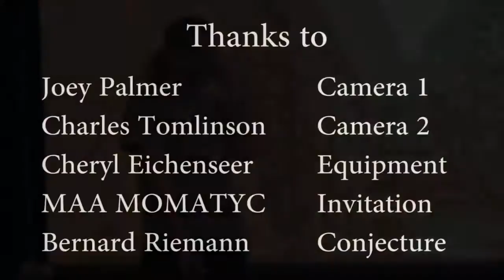Erik Demaine "proves" the RIemann Hypothesis (April Fools)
The first page of a fictional paper proving the Generalized Riemann Hypothesis debuted at a Pólya Lecture at the Missouri Section Spring Meeting of the Mathematical Association of America in Columbia, Missouri, on April 1, 2011.